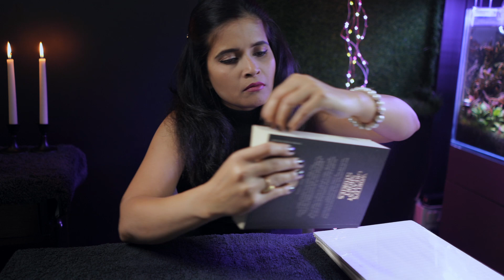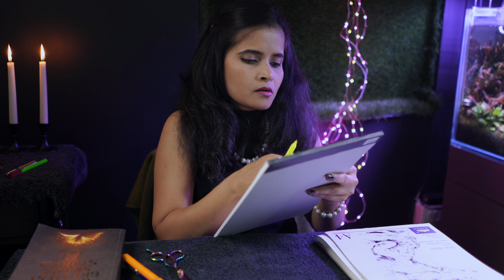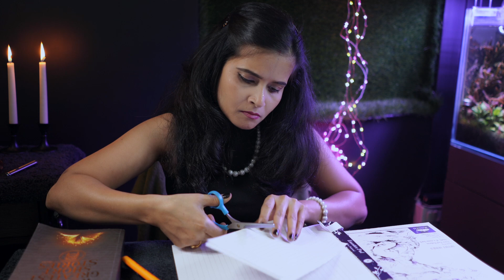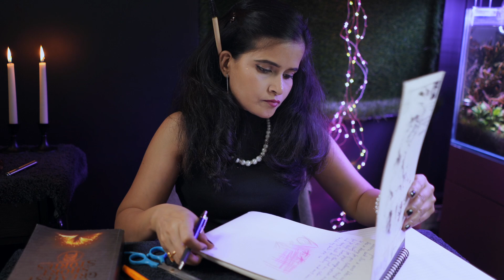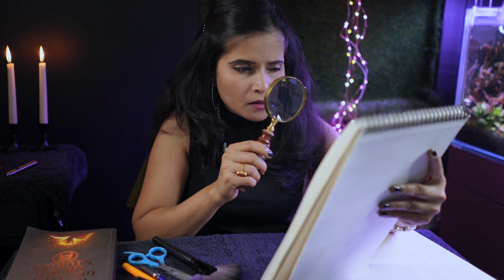ASMR Experience Of Testing Paper Quality | Cutting, Tapping, Whispering, Writing, Sketching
hello dear,,,today I am doing relaxing Sleep therapy...it will helpful for decrease stress level. 😌 you will enjoy and this will really helpful for good sleep 😴 💤...
enjoy this session and also enjoy your bedtime 😊..

Thanks and good night have a lovely dream.